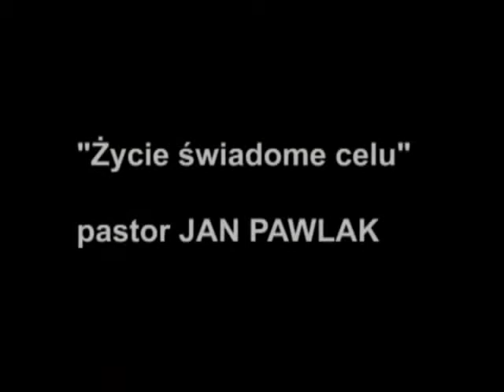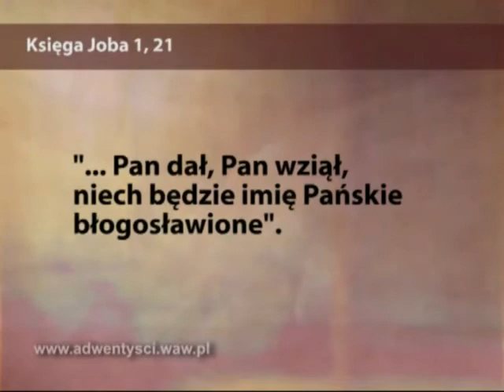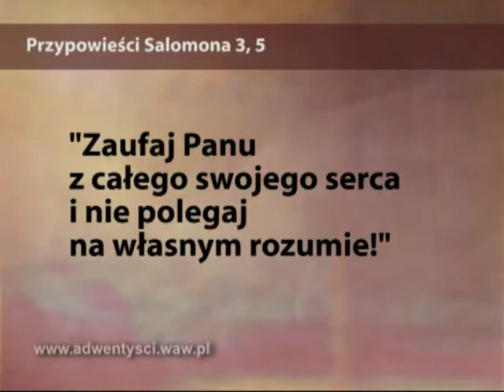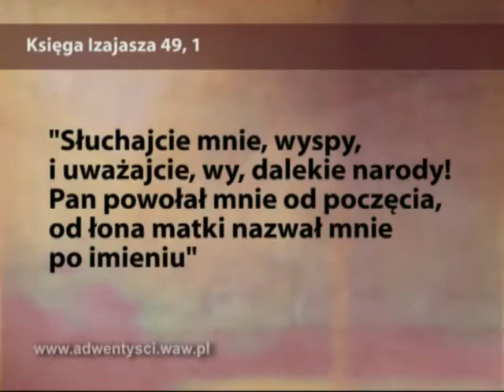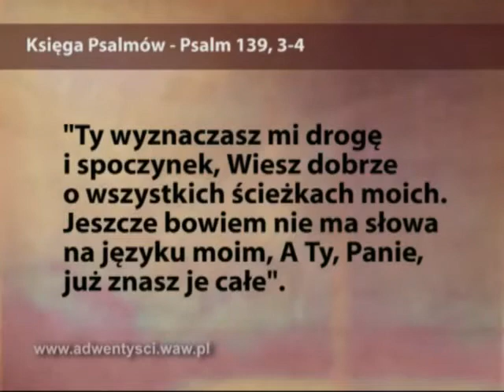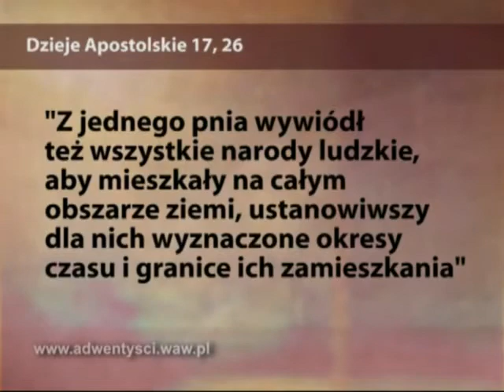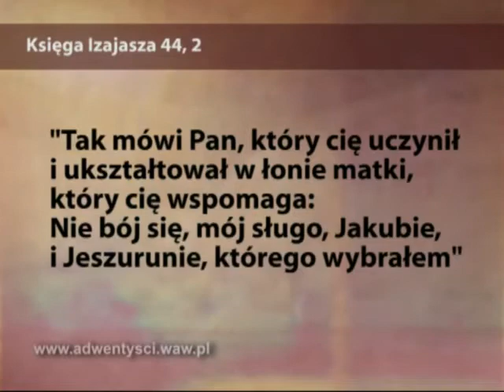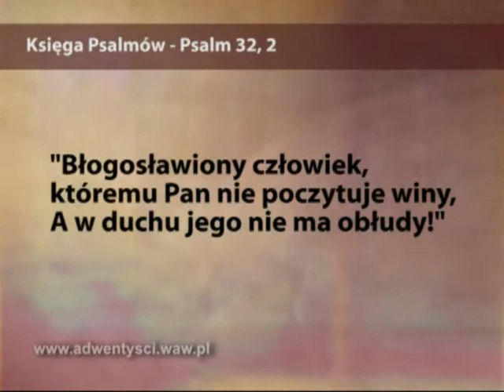Pastor Jan Pawlak Życie świadome celu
Odkryj ŻYCIE ŚWIADOME CELU, poznając doskonały, Boży plan dla ciebie -- zarówno na dzień dzisiejszy, jak i na całą wieczność. Wszelkiego rodzaju kazania często sugerują, by starać się odkrywać znaczenie i cel swojego życia, wnikając w samego siebie, lecz jak twierdzi Pastor, to nie jest to najlepsze miejsce do rozpoczęcia. Musisz zacząć od Boga, twojego Stwórcy i od jego przyczyny, dla których nas stworzył.
Pastor prowadzi słuchacza w podróż, która daje odpowiedź na najważniejsze życiowe pytanie: Po co ja tutaj tak naprawdę jestem? Poznanie Bożego celu, dla którego Bóg nas stworzył, likwiduje napięcie, pomaga skupić nasze siły, ułatwia podejmowanie decyzji, nadaje znaczenie naszemu życiu i co najważniejsze, przygotowuje nas na wieczność.
Życie świadome celu stanowi podstawę życia chrześcijańskiego XXI wieku -- stylu życia opartego na Bożych, wiecznych zasadach, a nie na wartościach kulturowych. Wykorzystując wiele odniesień do Pisma Świętego, Pastor rzuca wyzwanie konwencjonalnym definicjom uwielbienia, społeczności, służby czy ewangelizacji. Pastor oferuje czystą, pełną mądrości esencję tego, na czym polega życie.
Jest to kazanie o nadziei, stawiająca wyzwanie, do której wraca się po kilka razy i które ma szanse przejść po latach do klasyki homiletyki przez następne pokolenia.